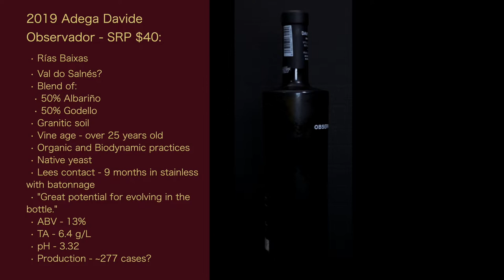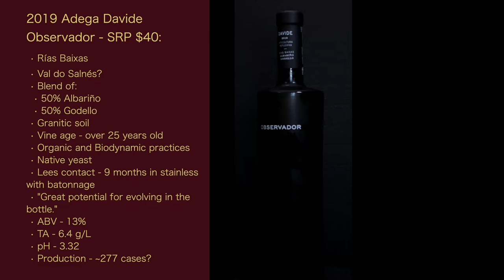Reviewing - 2019 Adega Davide Observador - Episode #88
In this episode of WWTV, I'm finishing up my sample wines from Rías Baixas with the 2019 Adega Davide Observador.